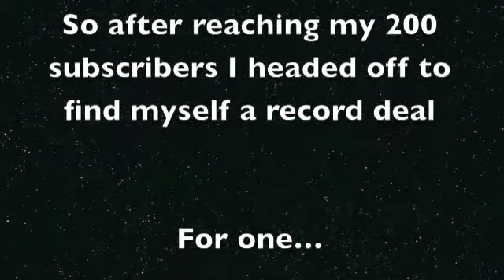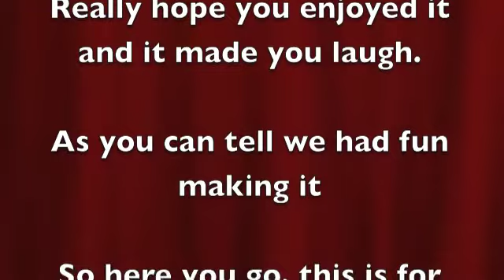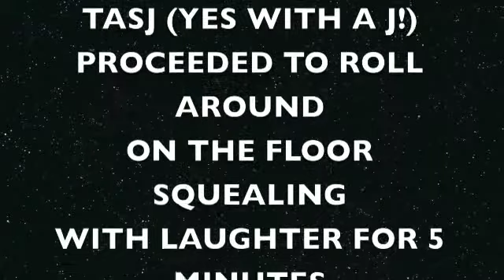200 subscriiiibers!!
ITS JUST TO SAY THANK YOU TO ALL YOU LOVELY PEOPLE THAT HAVE SUPPORTED ME, AND TO HAVE A BIT OF FUN, OH AND ALSO SHOW THAT I DO MOVE FROM BEHIND THE DRUM KIT :P

ALL TIME LOW WAS INSPIRATION FOR THIS VIDEO SO THAT IS WHY THERE IS A LOT OF THEIR SONGS FEATURED IN IT :P HAHA.

SO THANK YOU AGAIN AND I HOPE YOU ENJOY IT!! :D XX.